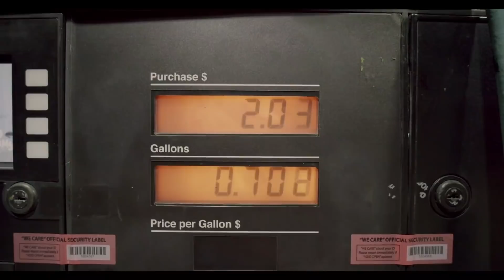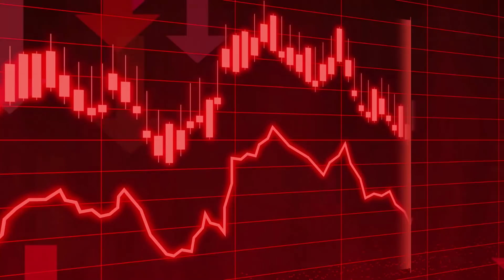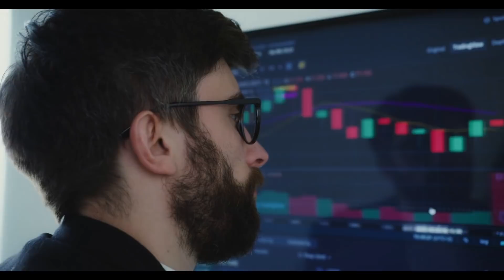लातों के भूत बातों से नहीं मानते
Japan, India working on release of oil stocks after U.S. request - sources

💥🔥📣आत्मनिर्भर इन्वेस्टर कोर्स को ज्वाइन करने के लिए आप इस लिंक 👉🏻 ) पर क्लिक करके व्हाट्सप्प/Whatsapp के जरिये हमारे साथ आसानी से संपर्क कर सकते हैं.धन्यवाद!!😊

Reference -